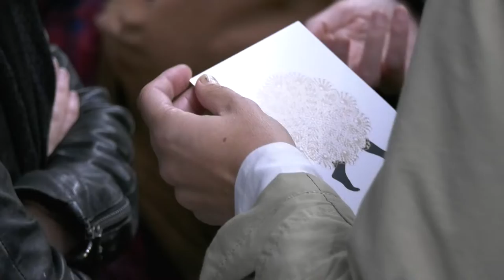Inauguración do proxecto 'Transitar o impensable'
A presidenta provincial, Carmela Silva, a concelleira de Pontevedra Anabel Gulías e a presidenta da Rede Española de Asociacións de Deseño, Uqui Permui, abriron as portas ao espazo efémero, a modo de triángulo negro, dende e no que se desenvolverán as charlas, conferencias e obradoiros que compoñen o programa 'Transitar o impensable'. Todas as actividades espallaranse ata o 24N, e porán o aceno no deseño urbano con perspectiva de xénero.